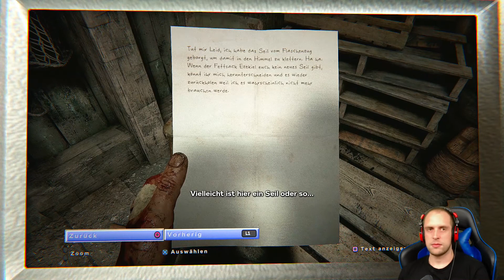Outlast 2 #15 🔥 Lebendig Begraben 🔥 Let's Play Outlast 2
Als Kameramann Blake reisen wir mit unserer Frau Lynn ins ländliche Arizona um einen Mord auf zu decken. Nachdem unser Heli abstürzt wird uns unsere Frau genommen. Nur mit unserer Kamera bewaffnet müssen wir sie wiederfinden.
Finden aber viel, viel mehr in einem vor sich hin rottenden Dorf, dessen letzte Einwohner  einem mörderischen, irren Messias folgen und seine Evangelien barbarisch und brutal umsetzten.
Wird es uns gelingen Lynn wieder zu finden und dabei nicht selber komplett verrückt zu werden? Passiert hier das Grauen auf Erden wirklich und wo wird alles enden?
Outlast 2 enthällt schwere Gewalt, Blut, sexuelle Inhalte und Kraftausdrücke. Also viel Spaß ;-)